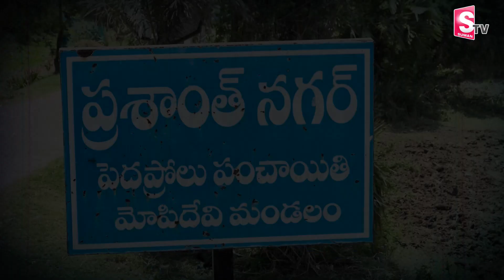ఆపదలో అభిమాని.. ఆదుకున్న మహేష్ బాబు | Mahesh Babu Fan Kakarlamudi Rajesh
Watch Here ► ఆపదలో అభిమాని.. ఆదుకున్న మహేష్ బాబు | Mahesh Babu Fan Kakarlamudi Rajesh | @SumanTVMulugu